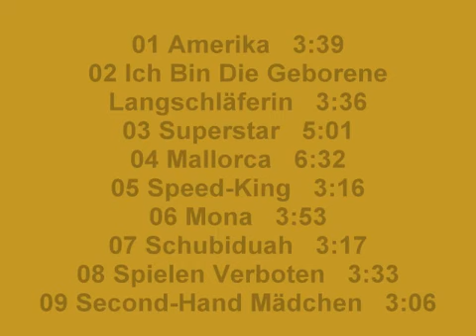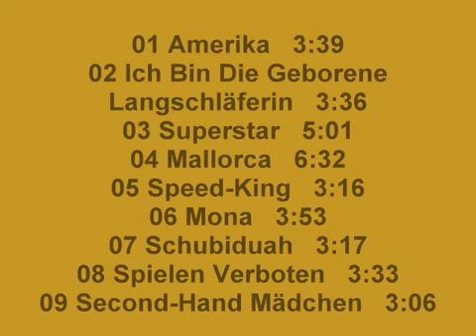INGA RUMPF - Second Hand Mädche. FULL ALBUM